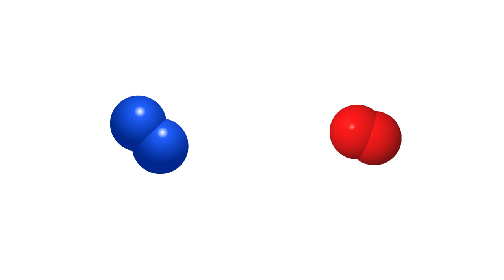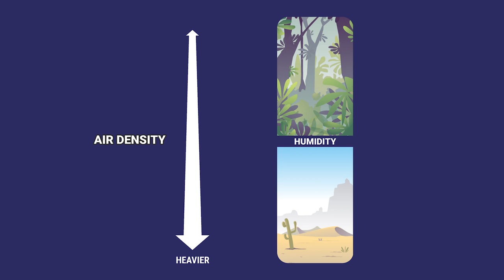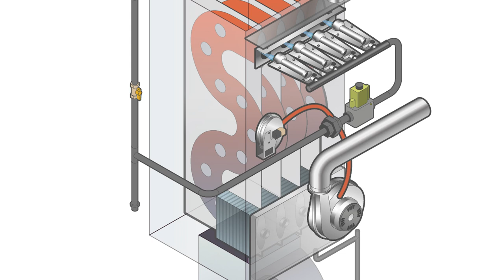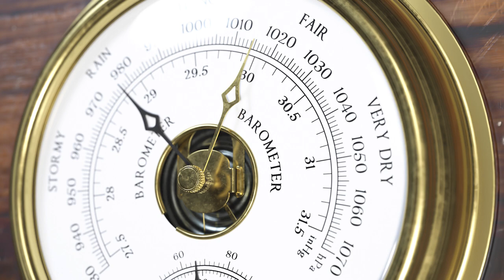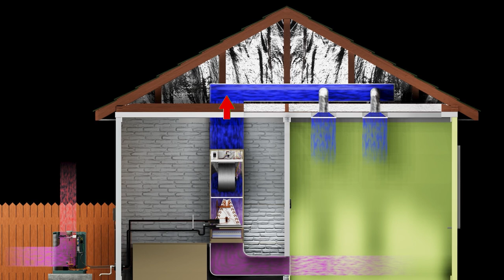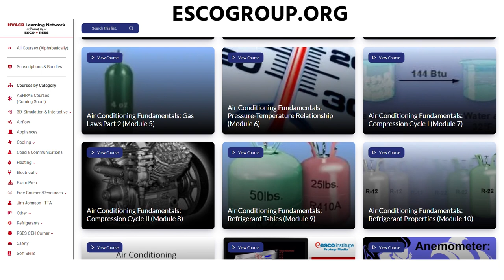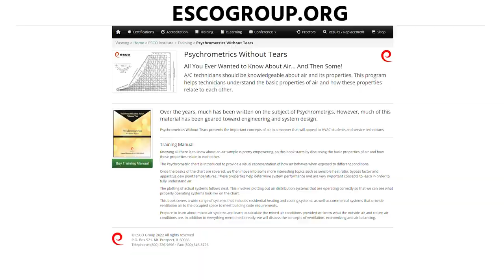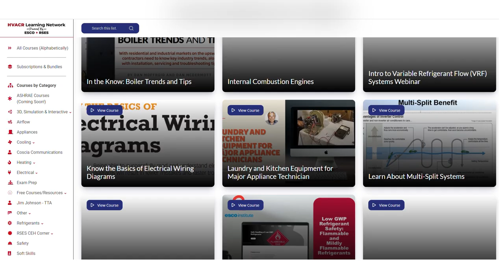Intro to Psychrometrics w/ Eugene Silberstein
Eugene Silberstein, a co-author of Refrigeration and Air Conditioning Technology (RACT manual), joins the podcast to give us an intro to psychrometrics. Psychrometrics focuses on the properties of air and its contents, especially as they relate to human comfort.

To understand psychrometrics, we need to be able to quantify air: its weight, humidity, pressure, etc. We can do a better job as technicians if we figure out the air’s content and see how it relates to the CFM and overall unit performance. That way, we can have a more holistic view of HVAC performance instead of just focusing on adding or recovering refrigerant to improve performance.

The psychrometrics chart helps us understand the conditions of the air based on quantities like water vapor, dew point, and more. The chart may intimidate techs, but it contains a wealth of information that can help technicians understand the air and the customer’s comfort better.

Basic psychrometrics can also help us grasp why furnaces don’t actually dry out air; they pull the moisture out of the air and pull it back in, so the absolute humidity stays close to the same. However, we commonly add humidifiers because the relative humidity drops with the temperature rise.

Eugene and Bryan also discuss:

How air filters and blower motors interact with the air
Things that affect the weight of air per cubic foot
Humidifying air and its effect on the density of air
High-pressure air moving to an area of lower pressure
How latent heat works
Pressure and the atmosphere
Absolute vs. relative humidity

Learn about ESCO’s e-learning network at hvacr.elearn.network/ and "Psychrometrics Without Tears" ESCO also holds the HVAC Excellence Conference; learn more about that